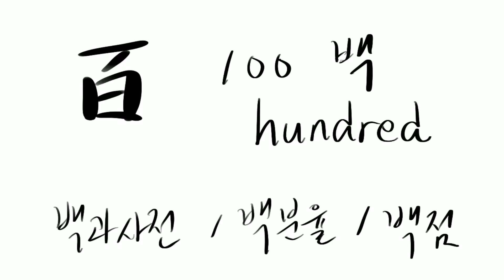[하루한자] 백 백 百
하루한자